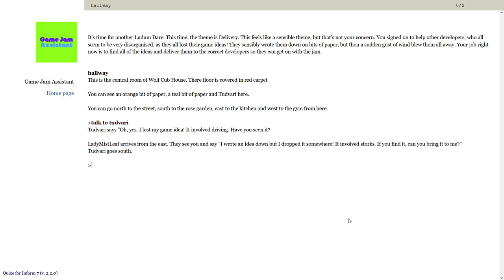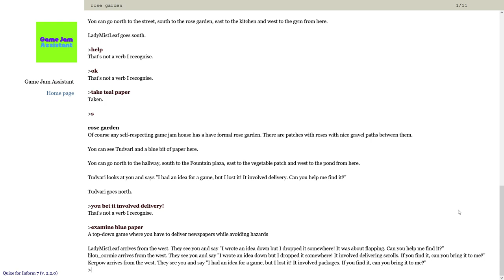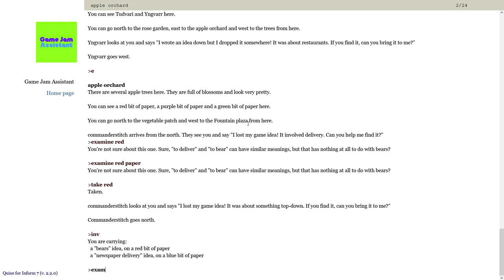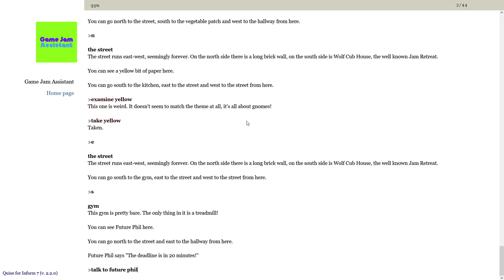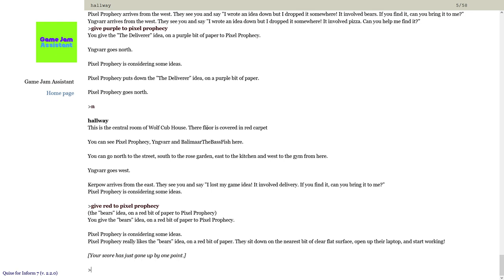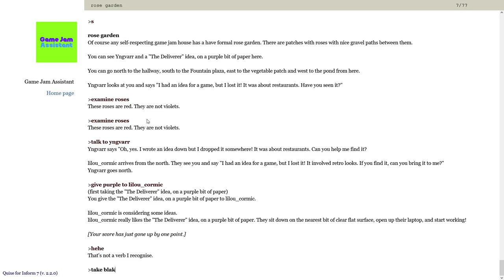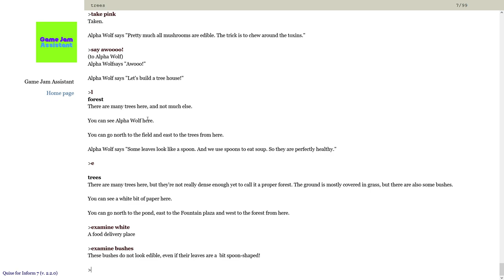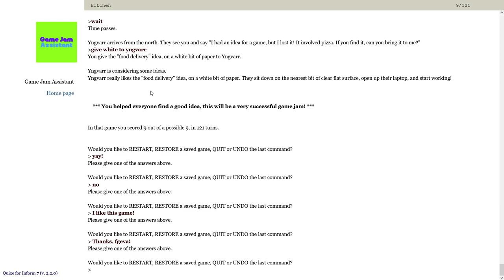Game Jam Assistant by Frank Gevaerts - Ludum Dare 53 Playthrough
Hey, it's me in the game! It's me!